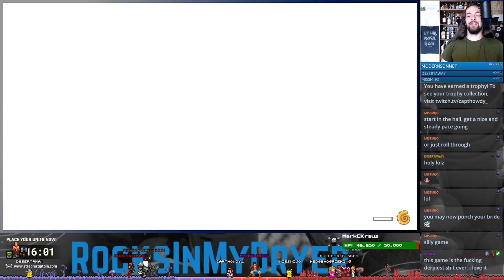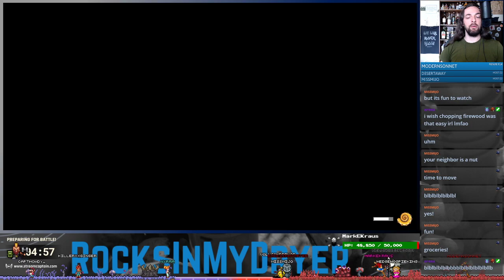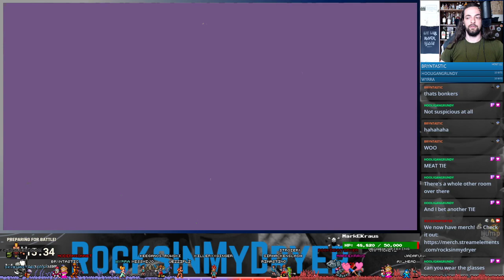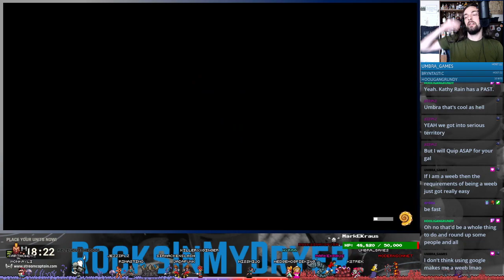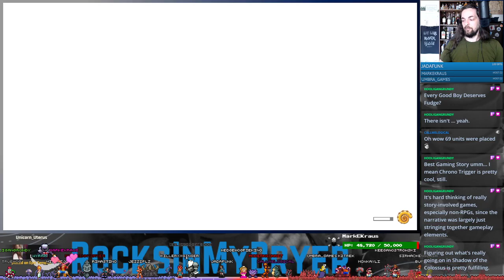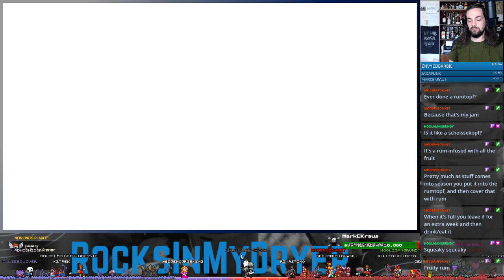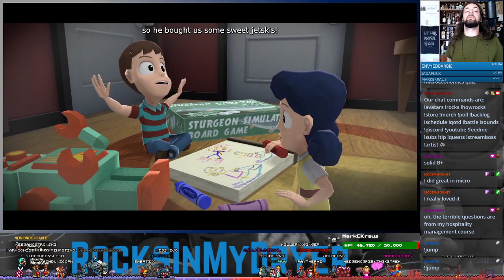Octodad: Dadliest Catch - Blind Playthrough